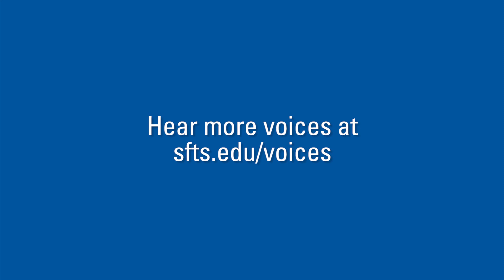Voices of SFTS: Asefa Wakjira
Students and faculty of San Francisco Theological Seminary (SFTS) gathered to discuss how social justice and spirituality intersect at SFTS.